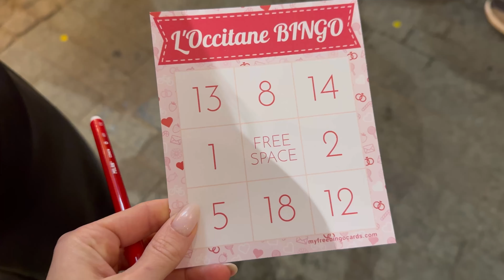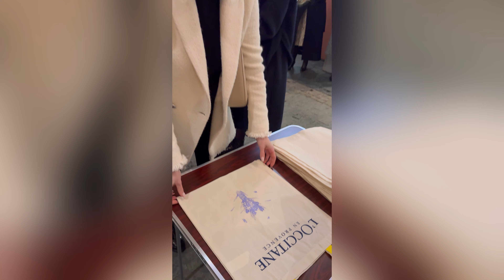PR PASĀKUMI, DZĪVOKĻA PROJEKTI UN MINI JYSK HAUL. VLOGS #395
PR PASĀKUMI, DZĪVOKĻA PROJEKTI UN MINI JYSK HAUL.

Atlaižu kodi:
Medfix - kods ELINA15 15eur atlaidei pirmajam seansam